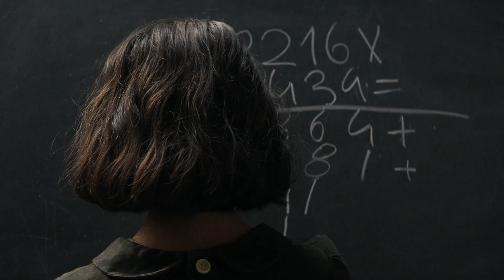L'Amica Geniale - Trailer Ufficiale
Quando l’amica più importante della sua vita sembra essere scomparsa senza lasciar traccia, Elena Greco, una donna anziana che vive in una casa piena di libri, accende il computer e inizia a scrivere la storia sua e di Lila, la storia di un’amicizia nata sui banchi di scuola negli anni 50. Ambientato in una Napoli pericolosa e affascinante, inizia così un racconto che copre oltre sessant’anni di vita e che tenta di svelare il mistero di Lila, l’amica geniale di Elena, la sua migliore amica, la sua peggiore nemica.

"L'Amica Geniale", 8 episodi diretti da Saverio Costanzo portano sullo schermo il primo libro della quadrilogia best seller di Elena Ferrante edito da Edizioni E/O.

Una produzione Fandango-Wildside
Prodotta da Lorenzo Mieli e Mario Gianani per Wildside e da Domenico Procacci per Fandango
In collaborazione con Rai Fiction
In collaborazione con TIMVISION
In collaborazione con HBO Entertainment
In co-produzione con Umedia

SCRITTO DA Elena Ferrante, Francesco Piccolo, Laura Paolucci e Saverio Costanzo
FOTOGRAFIA Fabio Cianchetti
MONTAGGIO Francesca Calvelli
MUSICHE Max Richter